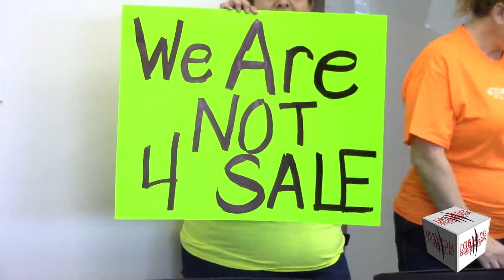DRB MEDIA COMMUNICATIONS DIGITAL NEWS(052219)-IDEA CHARTER SCHOOL MAY REPLACE STEM ACADEMY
ODESSA, TEXAS/MAY 22, 2019ON MONDAY, MAY 20 THE UNIVERSITY OF TEXAS PERMIAN BASIN PRESIDENT SANDRA WOODLEY ANNOUNCED DURING A PRESS CONFERENCE THAT IT IS MOVING FORWARD TO REQUEST APPROVAL FROM THE  UNIVERSITY OF TEXAS SYSTEM TO TRANSITION FROM STEM ACADEMY TO IDEA CHARTER SCHOOL IN THE FALL OF 2021.

(DR. SANDRA WOODLEY, PRESIDENT-UT PERMIAN BASIN)

PARENTS, THAT CURRENTLY HAVE STUDENTS ATTENDING STEM ACADEMY WERE AT THE PRESS CONFERENCE, CHALLENGING DR. SANDRA WOODLEY, PRESIDENT OF UT PERMIAN BASIN.

(PARENT OF STUDENT AT STEM ACADEMY)

IDEA PUBLIC SCHOOLS ALSO KNOWN AS INDIVIDUALS DEDICATED TO EXCELLENCE AND ACHIEVEMENT BEGAN AS AN AFTER SCHOOL PROGRAM IN  DONNA, TEXAS IN THE RIO GRANDE VALLEY  OF SOUTH TEXAS IN 1998, AND IS WAS RECENTLY NAMED AMERICA'S BEST CHARTER SCHOOL NETWORK  AND HAS A HIGH NATIONAL RAKINGS FROM THE WASHINGTON POST AND U.S. NEW & WORLD REPORT.

(BETHANY SOLIS, EXECUTIVE DIRECTOR, IDEA CHARTER SCHOOL, PERMIAN BASIN)

COLIN SEWELL AND LORAINE PERRYMAN, EDUCATION ADVOCATES AND MEMBERS OF THE EDUCATION PARTNERSHIP OF THE PERMIAN BASIN, WANT IDEA CHARTER SCHOOL TO REPLACE STEM ACADEMY.

(LORAINE PERRYMAN, EDUCATION PARTNERSHIP)
(COLLIN SEWELL, BUSINESS OWNER/EDUCATION PARTNERSHIP)

IF THE BOARD OF THE UNIVERSITY OF TEXAS SYSTEM APPROVES THE TRANSITION FROM STEM ACADEMY TO IDEA CHARTER SCHOOL. PARENTS WILL HAVE TO RE-APPLY FOR A SPOT AT THE NEW SCHOOL. PARENTS AND STUDENTS OF STEM ACADEMY A PREPARED TO DO WHAT THEY CAN TO INFLUNCE THE UT SYSTEM BOARD TO KEEP THE STEM ACADEMY AT UTPB.

(TERESA COUCH, PARENT OF STUDENT AT STEM ACADEMY AT UT PERMIAN BASIN)